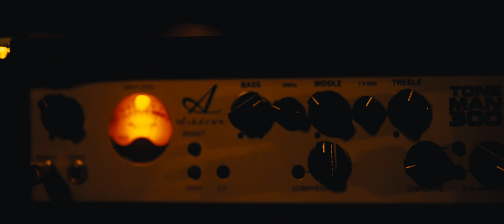Jasper Love - What About This Love? [Official Video]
The official “What About This Love?” music video by Jasper Love, directed by Maximilian Bollow.

Produced by Kacper Suchanek
Song written and recorded by Kacper Suchanek
Mixed and Mastered by Maciej Karbowski/Nebula Studio

Dancer 1: Malwina Dobrogojska
Dancer 2: Agnieszka Kufel
Dancer 3: Andzia Grudzień
Dancer 4: Dominika Wierzchowska
Bassist: Kasia Schmidt-Przeździecka
Drummer: Władek Rajewski
Keyboardist: Mateusz Gref

Special Thanks to Ewa Sipińska, Jerzy Suchanek and Poznań University of Technology (Architecture Faculty) - you've got a very nice hall :)